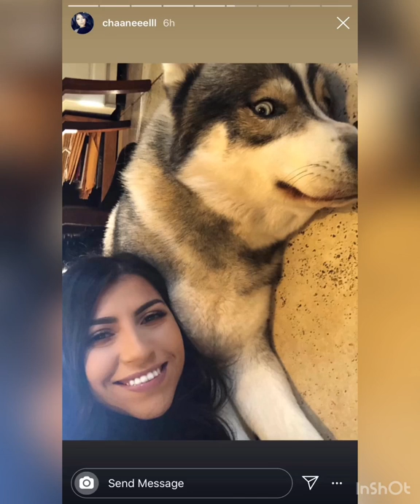R.I.P Cuervo from the awadis family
I am so sad that he passed away but this is life everyone is going to pass away one day even me can you guys please follow me on Social Media
Thanks for all the support get me to 100 by the end of the year please❤️